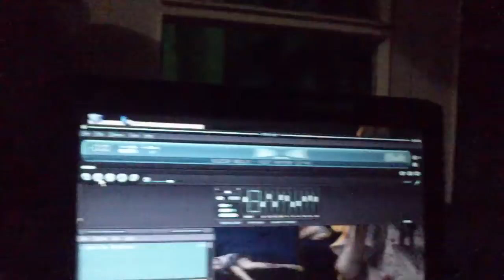Need Fro Speed Shift